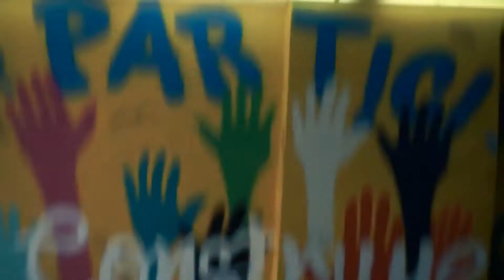Así se creó el Mural del Túnel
Vicerrectoría del Medio Universitario
Centro Pastoral San Francisco Javier

Mural del Túnel "El Calidoso" Marco Tulio Sevillano
Javerianos Constructores de Esperanza

"El Túnel se llena de Esperanza"

Es evidente que el arte urbano se convierte cada vez más en la herramienta más adecuada para iluminar los diversos espacios que se encuentran en la ciudad, y el túnel de la Javeriana, ubicado en la carrera séptima a la altura de la calle 40, no podía quedarse atrás.

Para este año, y luego de la convocatoria hecha por el Centro Pastoral San Francisco Javier, donde se eligieron casi 7 artistas, fue finalmente seleccionada la propuesta del artista Hugo Bohz, quien realizó la intervención con el tema "Javerianos Constructores de Esperanza", propuesta que logra expresar un mensaje claro y actual, centrado en el tema a desarrollar.

Hugo Bohz, cuenta con una trayectoria de 8 años que le ha permitido viajar por diferentes partes del mundo, aproximándose a diferentes culturas, personas e historias; experiencias que se reflejan en cada una de sus propuestas, y desde el 25 de junio la comunidad javeriana y sus visitantes tienen la oportunidad de sentirse acompañados con una de sus obras.

En sus palabras: "Tiene fundamentalmente esa esencia de cuáles son los actores que hacen parte de la construcción de la esperanza, no sólo estudiantes, sino la sociedad en sí, personas sabias, animales, donde las personas se sientan muy identificadas con muchos elementos, generando un ambiente incluyente".

Es entonces una invitación a todos lo que recorren a diario este lugar, para que hagan una pausa en su paso por el túnel y puedan admirar el mensaje que cada imagen y cada palabra guarda en esta renovación del mural y así sentirse reflejados en el mensaje central del mismo: JaverianosConstructoresDeEsperanza.